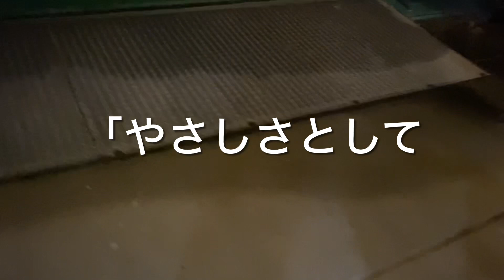ザックス君の散歩2024年4月9日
今日も元気に笑顔で楽しく過ごしていきましょう！